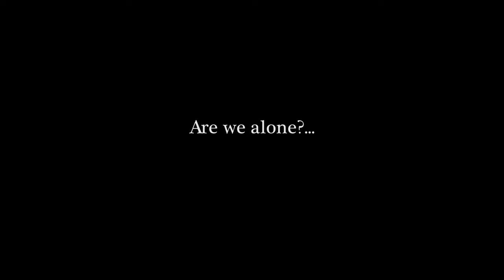The Turn of the Screw (2023)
Stage Director: Jorge Balça
Musical Director: Cameron Burns
Repetiteur: Cândido Fernandes
Executive Producer: Sara Lamares/ Fadas e Elfos - Associação Cultural
Lighting Designer: Wilma Moutinho
Design: Nuno Blue Esteves
Costumes: Dino Alves
Hair: Mizé Silvestre
Make-up: Filipa Pereira
Video record: Bruno Canas
Photographic record: Rita Delille

Cast:
Governess: Susana Gaspar
Prologue & Peter Quint: Leonel Pinheiro
Mrs Grose: Paula Dória
Miss Jessel: Mónica Lacerda
Miles: Rui Vieira
Flora: Beatriz Maia

Orchestra: Camerata Atlântica

Cover Cast:
Governess: Filipa Portela
Prologue & Peter Quint: Sérgio Sousa Martins
Mrs Grose: Mariana de Sousa
Miss Jessel: Florencia Ribero
Miles: Laura Sofia Martins
Flora: Constança Melo

A Centro Cultural de Belém and Fadas e Elfos - Associação Cultural coproduction
Supported by:
República Portuguesa - Cultura
DGARTES - Direção-Geral das Artes

Special thanks to:
Linha de Estudos de Ópera - CESEM / NOVA FCSH, Centro de Estudos de Sociologia e Estética Musical, Elos Clube de Lisboa, Égide - Associação Portuguesa das Artes, Escola de Música do Conservatório Nacional, Orquestra Gulbenkian, Fundação Calouste Gulbenkian, Orquestra Sinfónica Portuguesa, Teatro Nacional De São Carlos, Orquestra metropolitana de Lisboa, Joana David e Micaela Ferreira